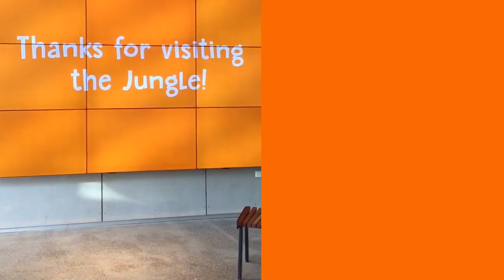Jungle Life Installation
Animation of vintage botanical illustrations by Jean Poole - for an interactive exhibition installation at The Royal Botanic Gardens, Sydney.
Project produced by Luke Dearnley and Sophie Daniel.